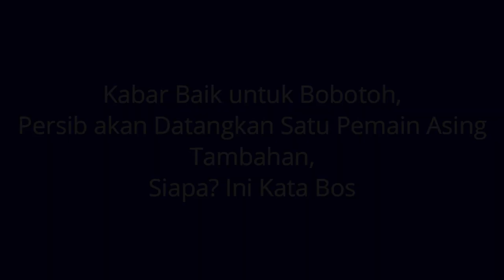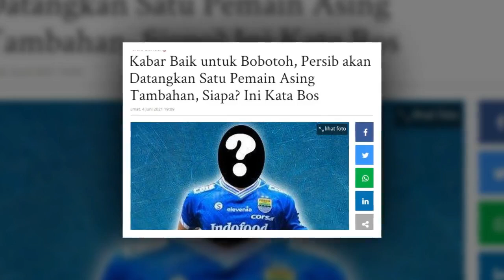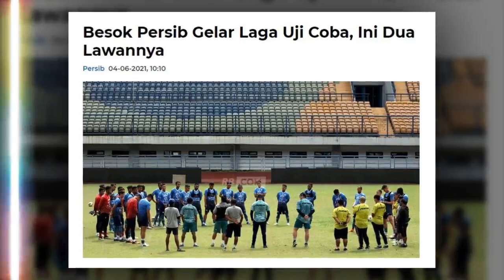BERITA PERSIB TERBARU HARI INI 5 JUNI 2021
►►► Tonton Juga Yang Ini Kawan